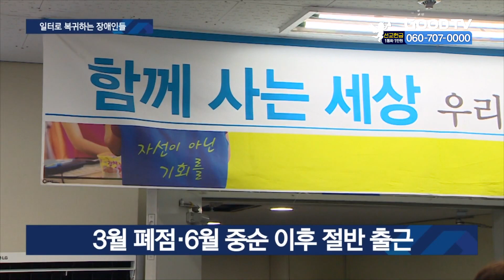사회적 거리두기 완화…일터로 복귀하는 장애인 [GOODTV NEWS 20201030]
장애인들에게 일자리는 특별한 의미를 가집니다. 경제적으로 자립하는 동시에 비장애인들과 더불어 생활할 수 있기 때문인데요. 최근 사회적 거리두기가 완화되면서, 그동안 출근하지 못했던 장애인들이 일터로 복귀하고 있습니다. 한혜인 기자의 보돕니다.

서울 송파구에 위치한 굿윌스토어 밀알송파점이 모처럼 활기를 띠었습니다. 사회적 거리두기가 완화되면서 이달 26일부터 전체 75%의 직원이 출근할 수 있게 됐기 때문입니다.

그동안 출근하지 못했던 장애인 직원들은 일할 수 있는 것만으로도 감사한 마음뿐입니다.

(김현승 직원 / 굿윌스토어 밀알송파점)
집에서만 있으니까 심심하고 답답했어요. 같이 일할 수 있게 되어서 좋습니다.

(유종민 직원 / 굿윌스토어 밀알송파점)
쉬니까 집에만 (있어서) 너무 갑갑했는데 일 하니까 감사한 것 같아요.

밀알복지재단이 세운 굿윌스토어는 기독교 정신을 근간으로 일자리를 통해 장애인들의 영적인 안정과 자존감 회복, 재정적인 자립을 돕는 곳입니다.  밀알송파점에만 55명의 장애인 직원들이 비장애인들과 함께 근무하고 있습니다. 2011년 밀알복지재단에서 장애인 일자리 활성화를 위해 문을 연 이후, 꾸준히 직원을 늘려왔습니다.

하지만 코로나19 확산에 따른 사회적 거리두기로 지난3월에는 문을 닫은 채 전체 휴직에 들어갔고, 6월 중순부터 최근까진 직원의 절반만 출근하는 식으로 운영했습니다.

(한상욱 본부장 / 밀알복지재단 굿윌본부)
(거리두기 기간 동안 장애인 직원들이) 우리 원장님께 또한 다른 담당자분들께 문자로 전화로 출근하고 싶다고, 언제부터 출근할 수 있냐고 강력하게 요청하기도 하고 장애인들이 일을 통해서 많이 좋아지고 행복해지기 때문에…

굿윌스토어는 장애인들이 사회의 구성원으로 당당히 살아가도록 자선이 아닌 기회를 제공하고 있습니다. 일터로 복귀한 직원들로 다시 활기를 되찾은 굿윌스토어. 코로나 위기를 극복하고 예전의 일상을 하루 속히 회복할 수 있기를 기대해봅니다.

* 방송시간
 GOODTV NEWS

● 본방 : 월 ~ 금요일 21:50
● 재방 : 화 ~ 금요일 06:50  /  토요일 06:00
● 삼방 : 화 ~ 금요일 12:00   /  토요일 14:00

* 시청방법

- 위성TV: KT 스카이라이프 193번